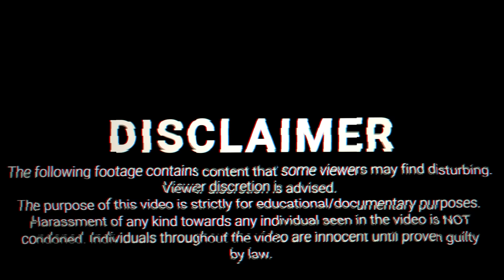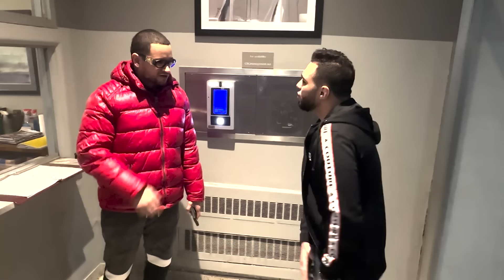Man Brings a Pocket Knife To Meet Underage Girl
00:00 Intro
1:43 Video
28:05 Cops